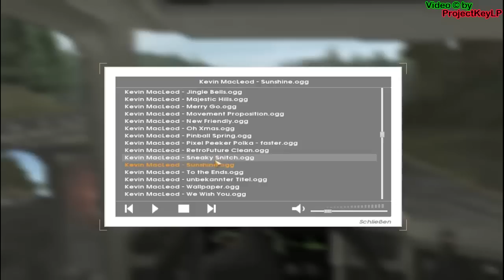Let's Play Euro Truck Simulator [German/HD!] - Part #014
Bitte Niemals Lesen!